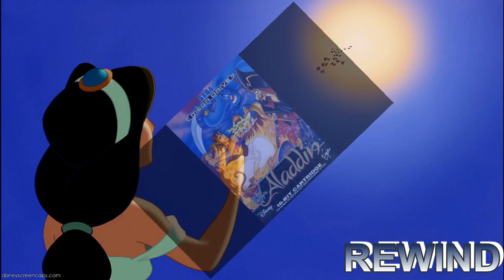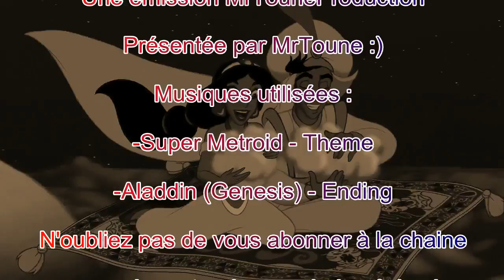Ce rêve bleu (en 16 bits) | Aladdin (Megadrive) - GAMEPLAY FR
Aladdin (Mega Drive) - Review